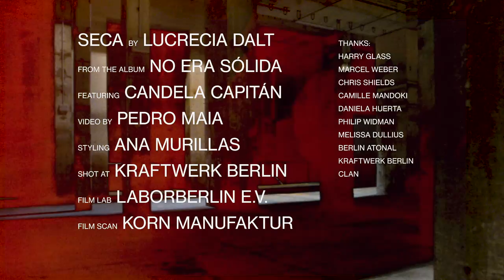Lucrecia Dalt - Seca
Styling Ana Murillas
Shot at Kraftwerk Berlin
Film Lab LaborBerlin e.V.
Film Scan Korn Manufaktur

Thanks: Harry Glass, Marcel Weber, Chris Shields, Camille Mandoki, Daniela Huerta, Philip Widman, Melissa Dullius, Berlin Atonal, Kraftwerk Berlin, Clan.

From No era sólida.